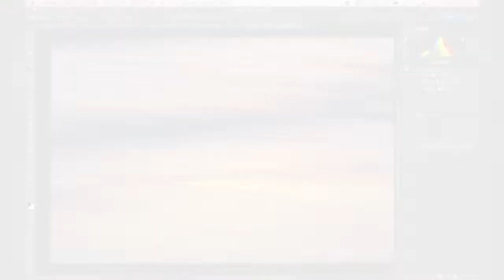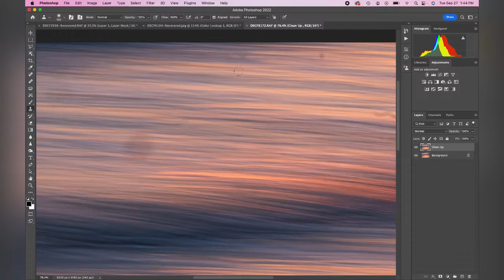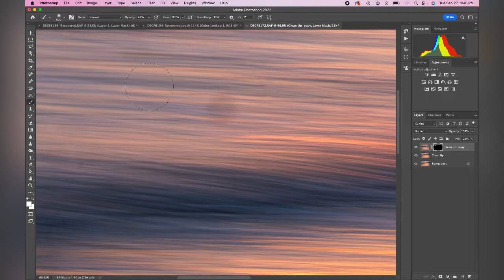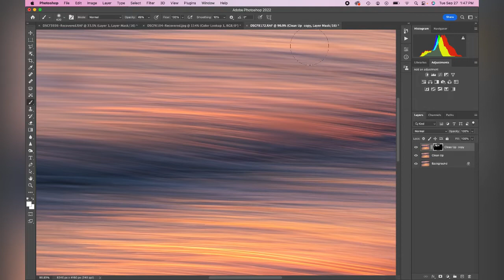Photoshop Basic - #2 Clean up an Image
In this short video, I will show you my 3 favorite methods to clean up dust spots or other blemishes on your image using Photoshop! These are simple tools for beginners of PS to learn.